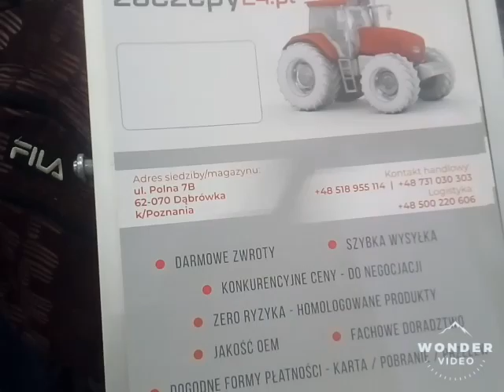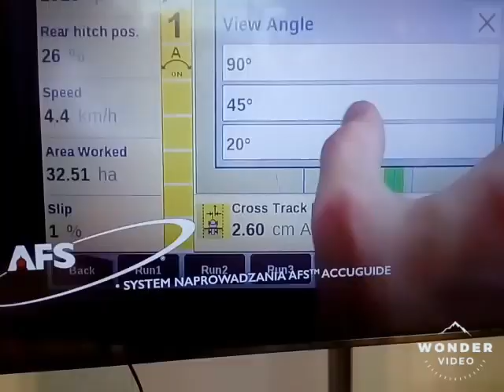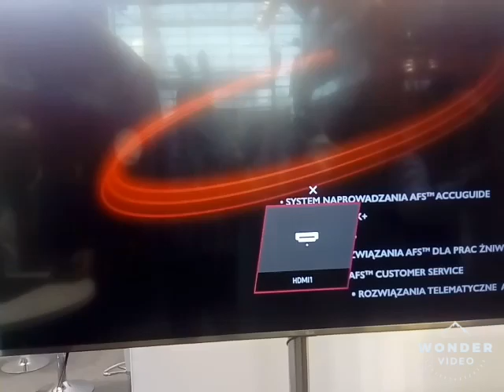Polagra 2020 . Targi rolnicze poznań. # agro kuzyni.jokerfarm . Opis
Siemka moreczki dzisiaj film z polagry 2020 poznań . Jeśli ktoś miał lub ma którąś maszynę z filmu niech napiszę komentarz a przypne serducho  30 łapek i krótki film z ursusa C-330  następny film z ferii i przepraszam za jakość filmu pozdro mordy .

Subuj
Lajkuj
Komentuj
Nie roszczę sobie żadnych praw autorskich do muzyki!